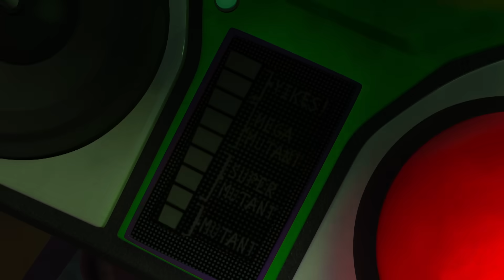Madagascar en Español Latino | Pingüinos Capturados | Los Pingüinos de Madagascar | Dibujos Animados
Clip de película de Los Pingüinos de Madagascar 🐧

Bienvenidos al canal oficial de Madagascar!

¿Crees que sabes todo sobre los personajes de Madagascar?
Pone al día aquí tus conocimientos con los perfiles completos de todos sus amigos peludos y con plumas!

Alex el león es el rey de la selva urbana: es la atracción estelar del zoológico neoyorquino de Central Park. Como sus mejores amigos, Marty la cebra, Melman la jirafa y Gloria la hipopótamo, Alex ha pasado toda su vida en feliz e ignorante captividad, bien alimentado y en una jaula con excelentes vistas al parque. No contento con su vida, Marty se deja llevar por la curiosidad y con ayuda de unos prodigiosos pingüinos, escapa del zoológico para conocer el mundo, con la intención de volver antes de que se haga de día.